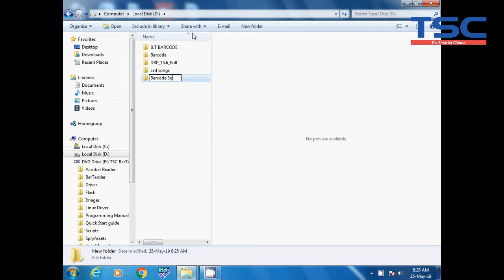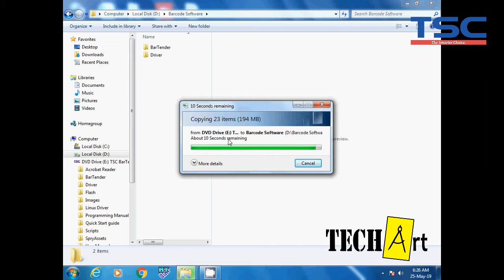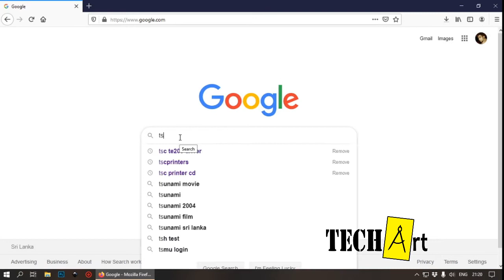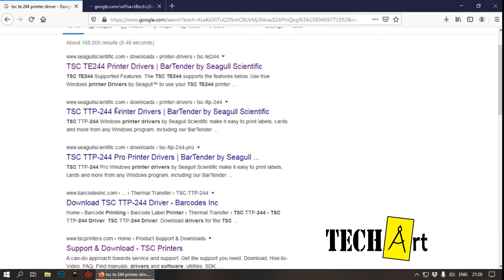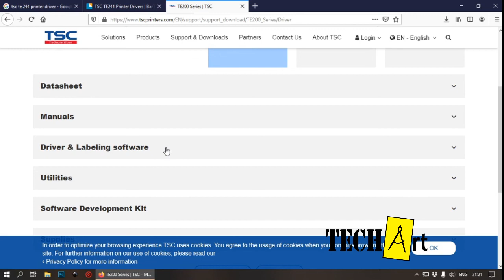TSC Printer Drivers install easy | ටීඑස්සී ප්‍රින්ටර් ඩ්‍රරයිවර්ස් ඉන්ස්ටෝල් කරන ආකාරය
How to install TSC Printer Drivers in to Windows PC.
ගොඩක් අයට තියෙන  ප්‍රධාන ගැටලුවක් තමා TSC Printer Driver CD එක නැති උනොත් කොහොමද ආපහු Drivers ටික install කර ගන්නෙ කියන එක ගැන ඉතාම සරළව මේ Video එකේ පැහැදිළි කරල තියෙනවා.

3:40 - TSC Drivers from seagullscientific.com
4:24 - TSC Drivers from tscprinters.com

Song    Eclipse
Licensed to     AEI (on behalf of NCS); Featherstone Music (publishing), ASCAP,
YouTube by      LatinAutorPerf, and 9 Music Rights Societies